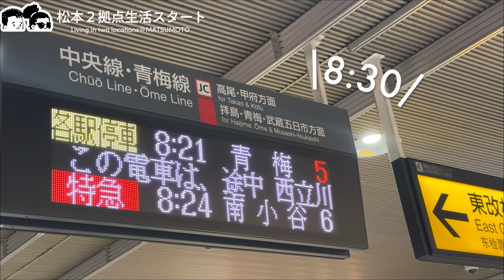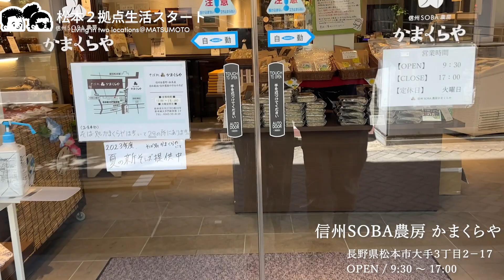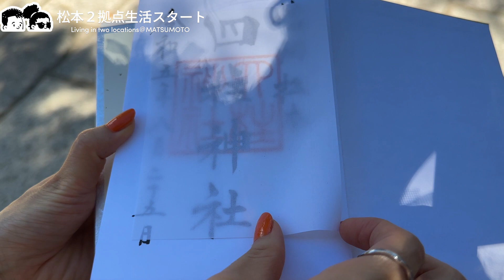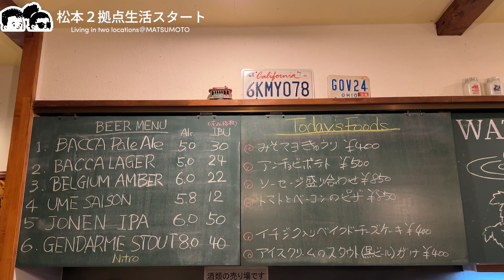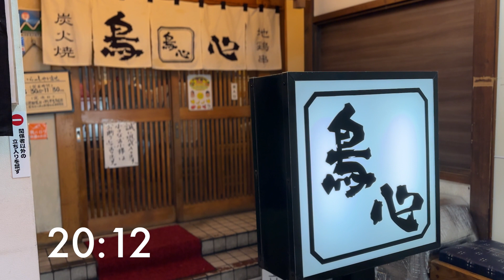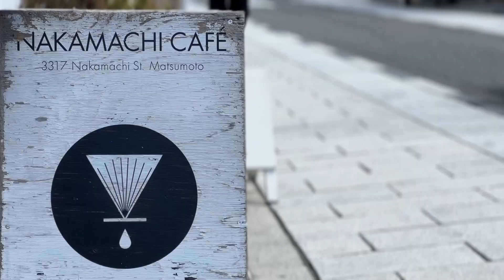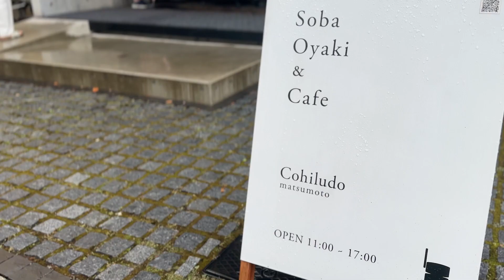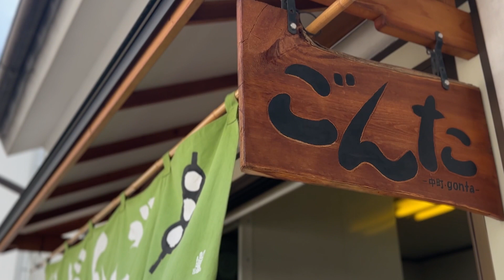【いざ長野の松本へ】夫婦で２拠点生活始めます！ | おためしナガノ | 松本城 | ご当地グルメ | ゲストハウス | コワーキングスペース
ちーペガです♪
今回はいつもの旅とはちょっと違いますよ〜😁

この度、私たちは！
「おためしナガノ」という長野県の企画に採択され
松本市との2拠点生活をスタートすることになりました👏

今回の動画はその第一弾として
1泊2日で訪れた松本での様子をお届けしています✨

思っていた以上に素敵な場所で
夫婦共々ワクワクしており、既に松本が恋しいw

毎月訪れる予定ですので
今後はまた違った角度で松本生活の様子も
定期的に動画にしていきます😊
松本や長野の魅力をたっぷりお届けしますので
ぜひ楽しみにしていてくださいね〜！

今回の旅の流れは、特急あずさで松本駅へ
◆DAY 1→ コワーキングスペース → 食べ歩き&ランチ → 四柱神社 → ゲストハウス→ 夜の松本グルメ →  銭湯

◆DAY 2→ 朝カフェ → 松本城 → 食べ歩き&ランチ →  電車でゴール！

ぜひ旅の参考にしていただけたら嬉しいです🙌

■■■ 「らいおんとペガサス」中の人（自己紹介） ■■■
【　ティーらいおん🦁　】
思い立ったが吉日！ポンコツ自由人w
旅好き酒好きのアラフォーおじさんです！

【ちーペガ🦄】
思い立ったが吉日！自由なクリエイター✨
ファッション好きアラフォーYoutuberです！